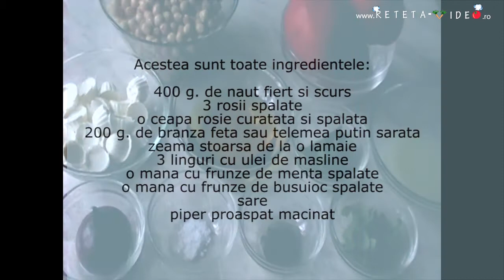SALATA DE NAUT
Reteta Video SALATA DE NAUT